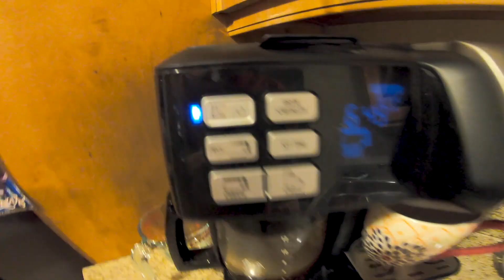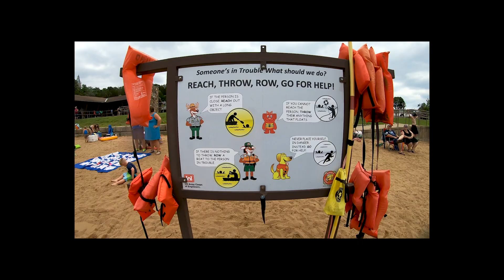FROM ZERO TO FIVE CHILDREN OVERNIGHT!! | Our Foster-Adopt Journey | Part 1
How did we go from zero to five children overnight?  Check out part 1 of our foster care to adoption story.  We started out pursuing International Adoption, then partnered with a Domestic Adoption Agency but our story leads to Foster Care and adopting a sibling group of five through Foster Care in the State of Missouri.

We want to answer your questions about foster care and adoption!

Zero2Five Family
Reeds Spring, MO 65737

We are the Black Family!  We went from zero to five kids overnight through the miracle of adoption and foster care.  We are learning to be a family together and want to inspire and encourage others to get involved in their state's foster program.  We take lots of adventures together but...let's face it...parenting 5 kids is an adventure all on it's own!!